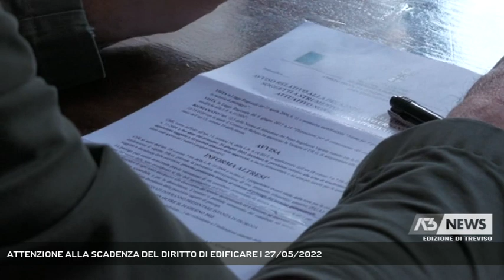ATTENZIONE ALLA SCADENZA DEL DIRITTO DI EDIFICARE | 27/05/2022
A3 NEWS Treviso 27/05/2022 - BELLUNO - Faccia attenzione chi ha un'area edificabile.C'è una scandenza imminente.  || Faccia attenzione chi ha un'area edificabile.C'è una scandenza imminente.Dunque attenzione, non solo a Belluno ma anche in qualunque altro comune: scadono il 24 giugno le previsioni del Piano Urbanistico Attuativo. Per rinnovarle, e non perdere il diritto all'edificabilità, occorre chiedere in comune una conferma delle previsioni contenute nel piano regolatore vigente dalla fine degli anni '90, e poi pagare entro il 31 dicembre del corrente anno e di ogni anno succesivo, l'1% del valore ai fini IMU delle aree in oggetto. - Intervistati FRANCO FRISON (ASSESSORE URBANISTICA COMUNE BELLUNO) (Servizio di Fabio Fioravanzi) - Segui Antenna Tre anche sul digitale terrestre! Visita il sito